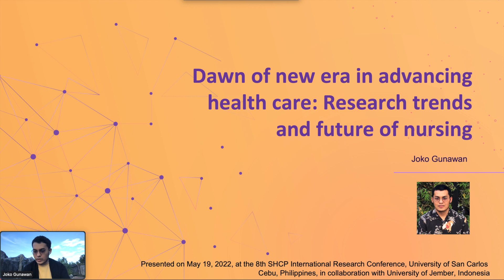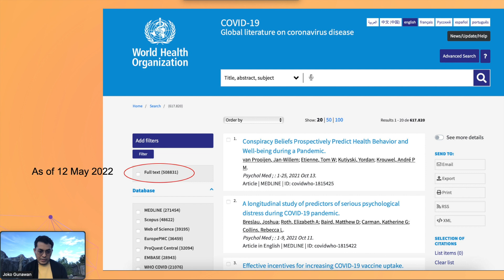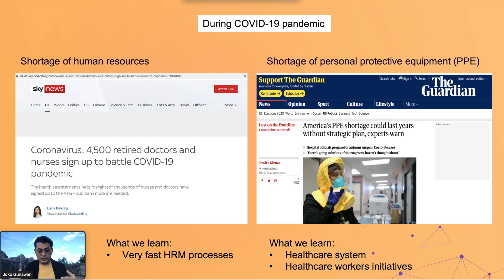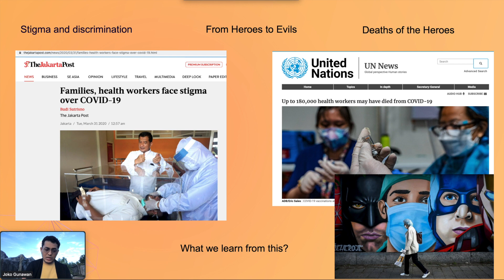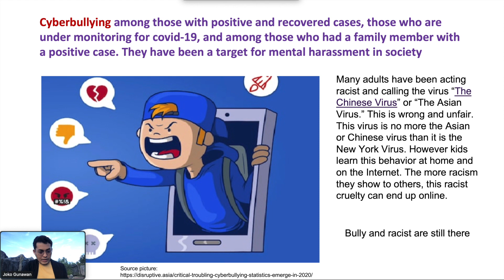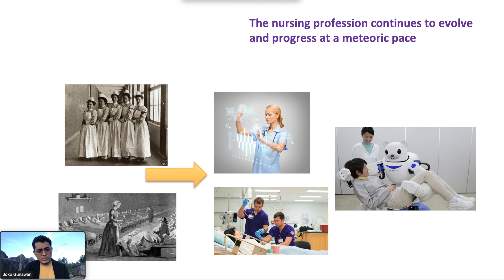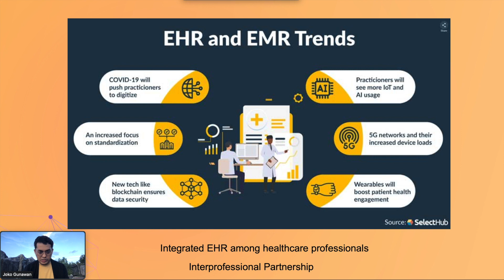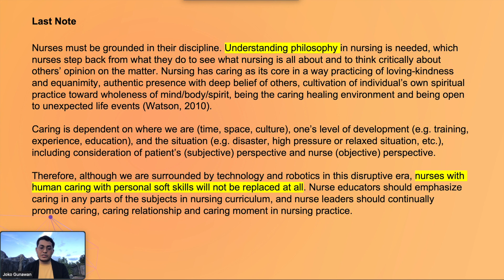Dawn of new era in advancing health care: Research trends and future of nursing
This is presented on May 19, 2022, at the 8th SHCP International Research Conference, University of San Carlos Cebu, Philippines, in collaboration with University of Jember, Indonesia